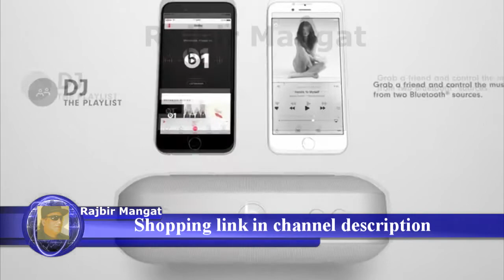Beats Pill+ Portable Speaker PRODUCTRED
Beats Pill+ Portable Speaker - (PRODUCT)RED